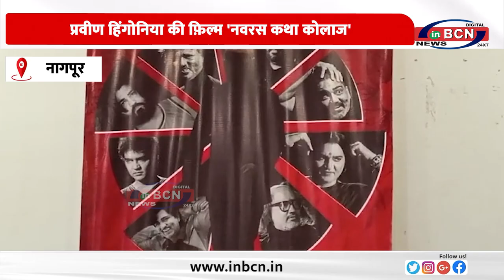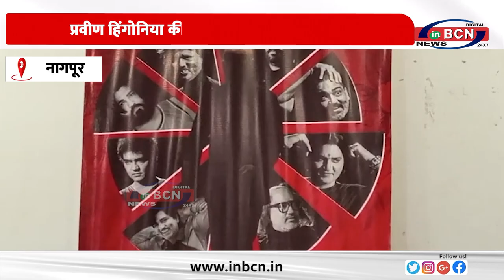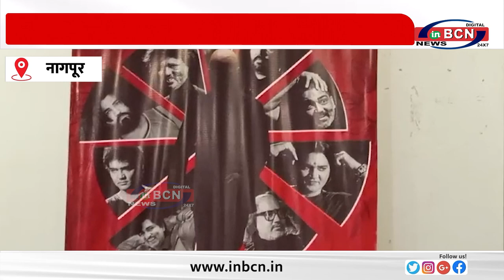प्रवीण हिंगोनिया की फ़िल्म 'नवरस कथा कोलाज' ... INBCN NEWS